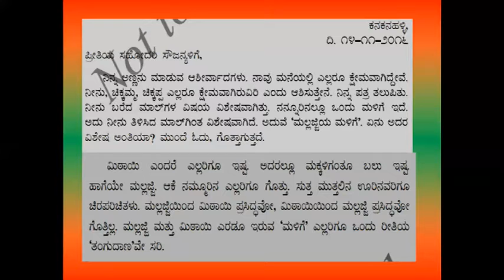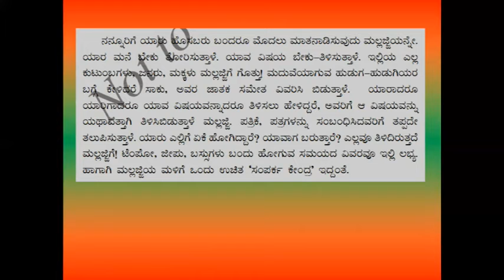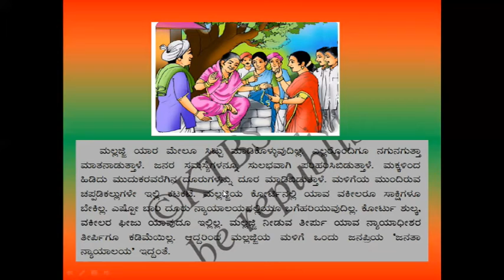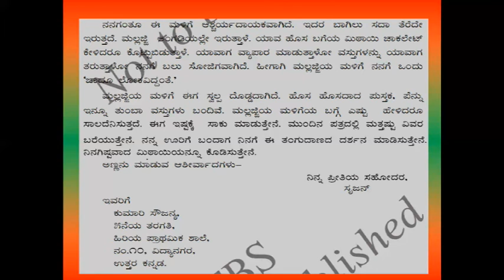CLASS-5 KANNADA LESSON -7 MALLAJJIYA MAlIGE